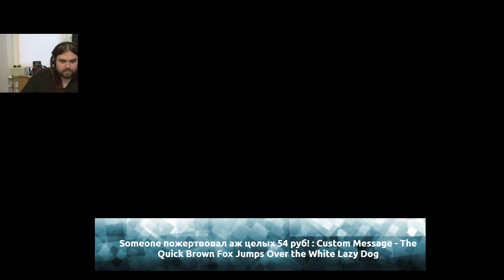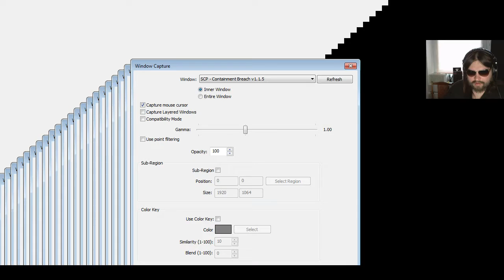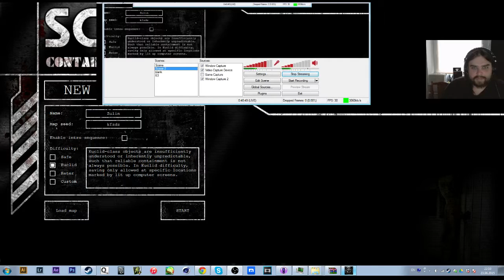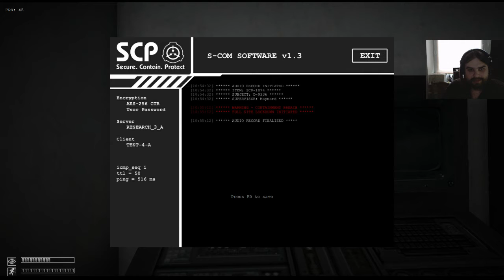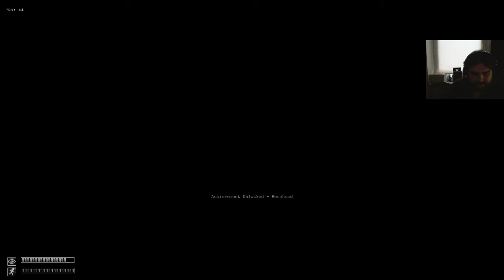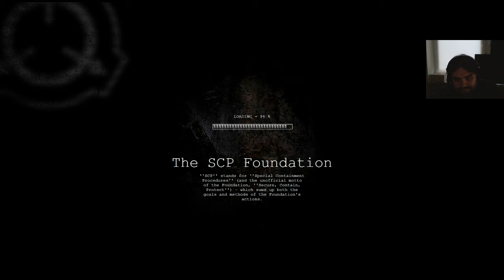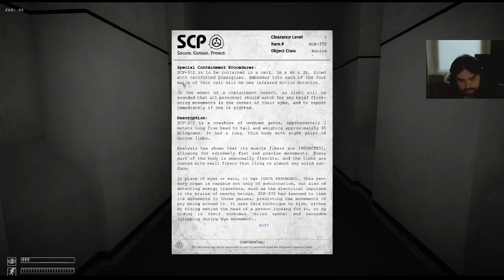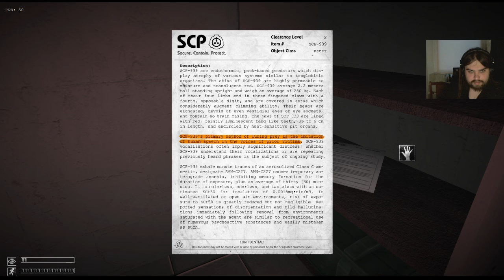Zulin & SinloreKain (23.06.2015) - Стрим настроек, SCP: Containment Breach (ч.2)